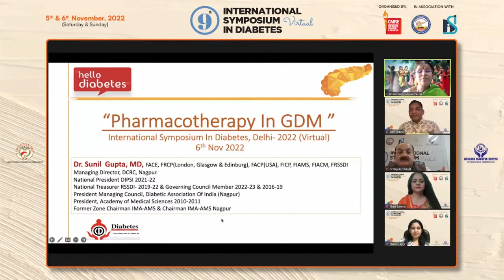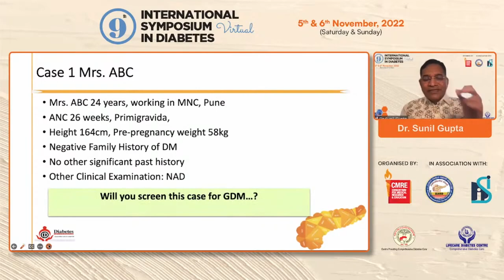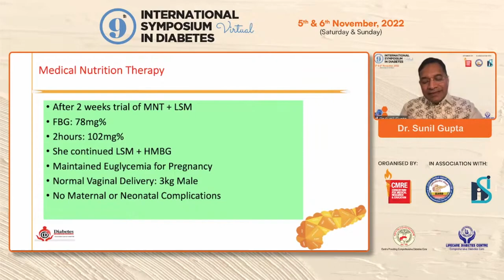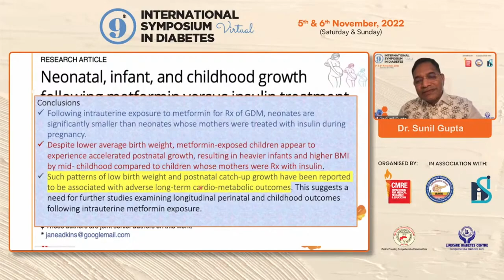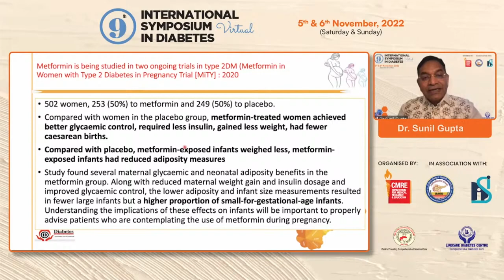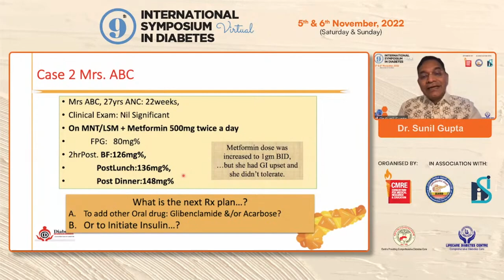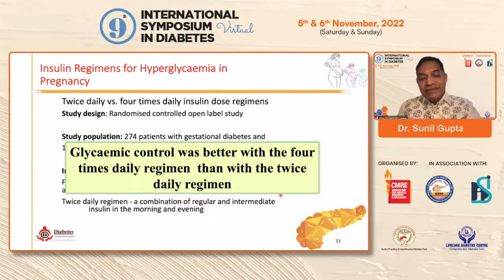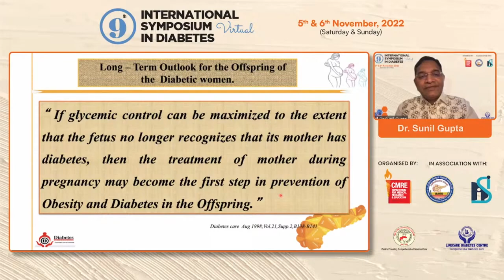Dr Sunil Gupta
Pharmacotherapy of GDM